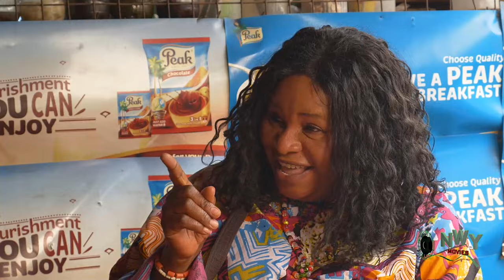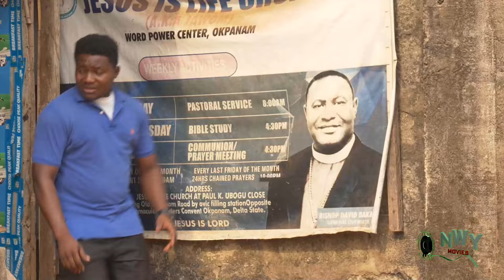The Commoner & The Prince Season 1&2 - Jerry Williams 2024 New Movie